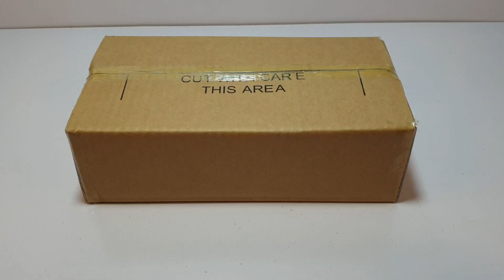JCB Crane Unboxing Remote Control & 23 Dollar Investment JCB Crane parking game Cartoon video # 69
Welcome to the "KRISH TOYS STUDIO"